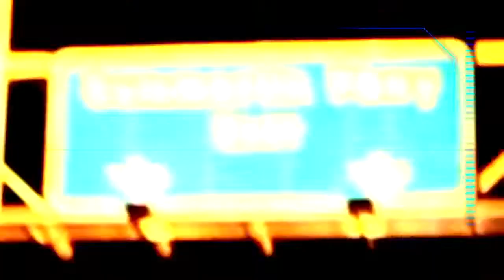백스윙 상체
유튜브, 네이버TV, 네이버 : 이병옥 골프학교
마스터스 라운지 이병옥 골프학교